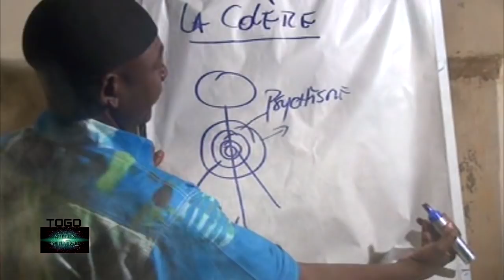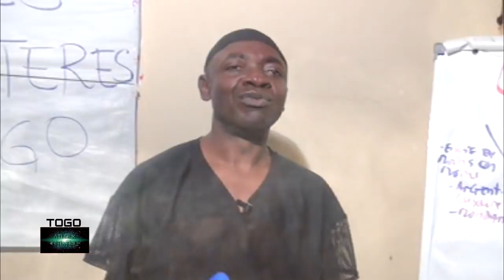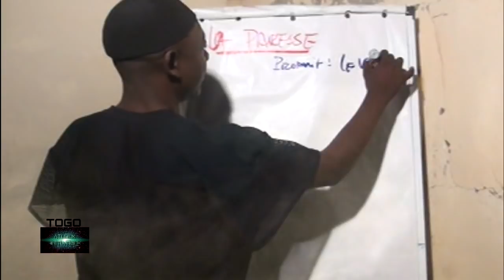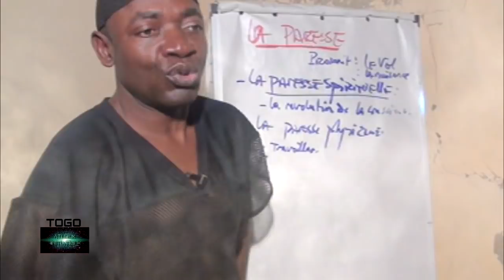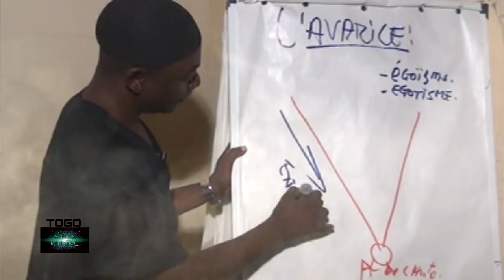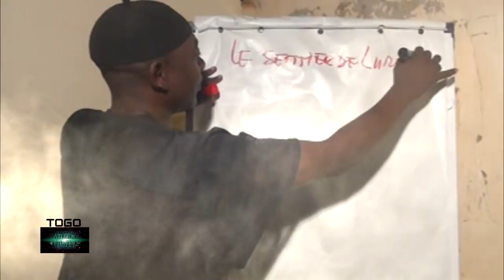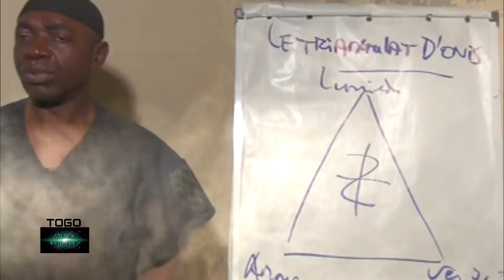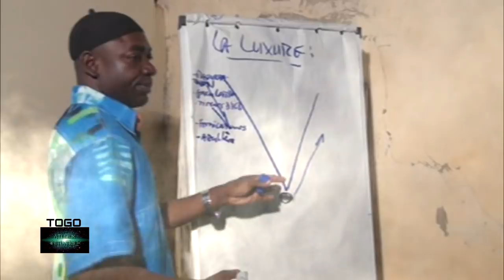ATELIER O TOGO